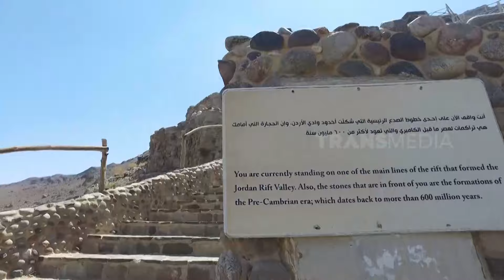Fenomena Sate Pikulan Yang Merakyat | SECRET STORY (10/05/24)